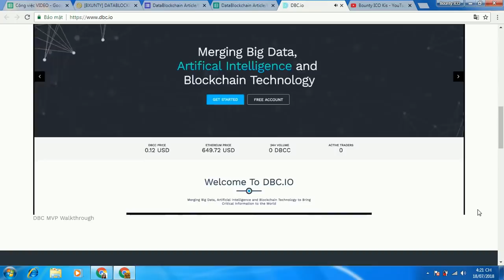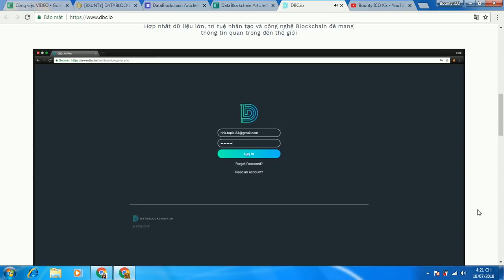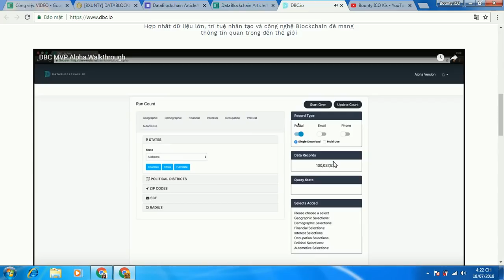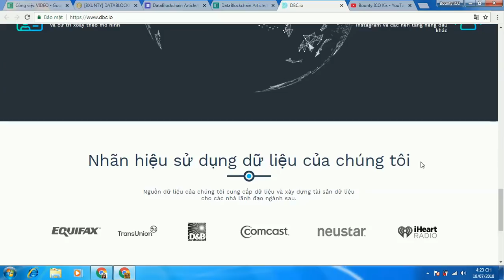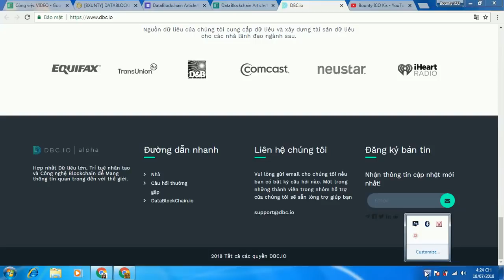DBC ICO REVIEW - HỢP NHẤT DỮ LIỆU LỚN, THÔNG MINH NHÂN TẠO VÀ CÔNG NGHỆ BLOCKCHAIN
- Myetherwallet:0x3AE5094abF75bf643173C2b9f0aDF3076Dad8A7b